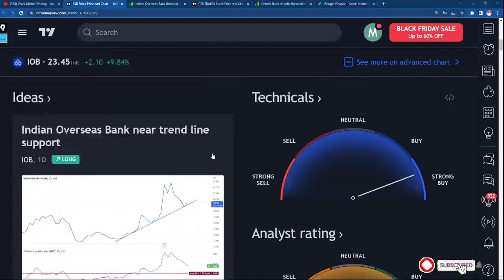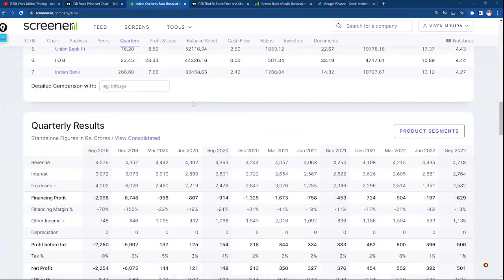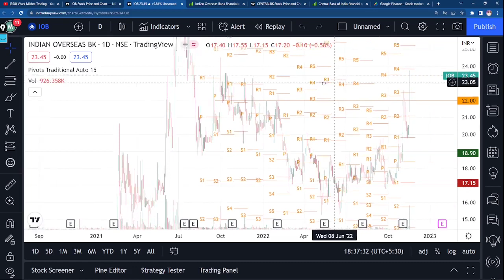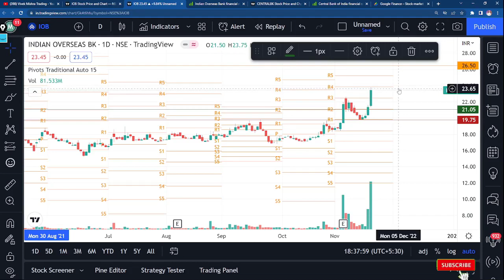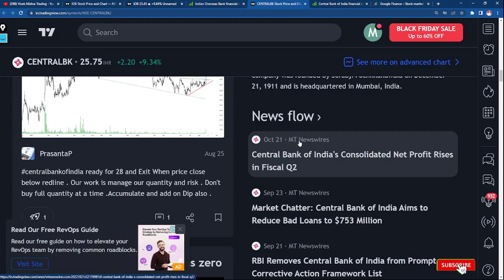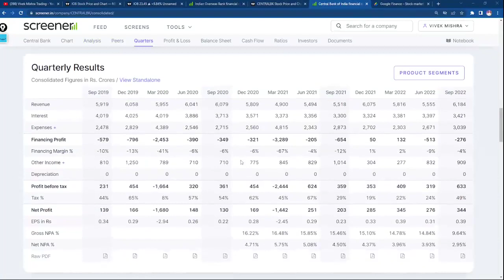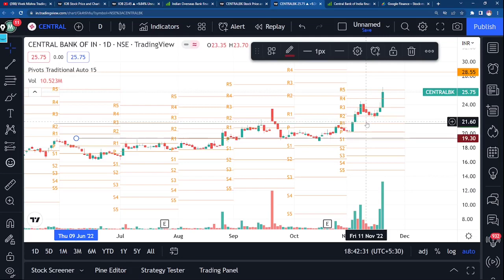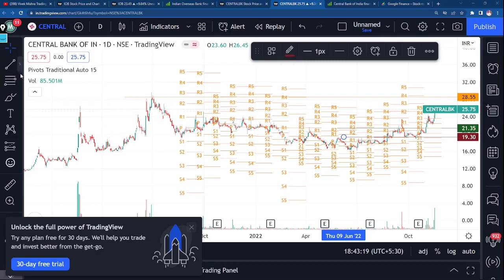Update on both PSU Bank Indian Overseas Bank Share & Central Bank of India Chart Check BUY HOLD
1.Indian Overseas Bank
Indian Overseas Bank is a major Indian government owned bank. It is under the ownership of Ministry of Finance, Government of India based in Chennai, India, with about 3,400 domestic branches, about 6 foreign branches and representative office. Founded in February 1937 by M. Ct. Wikipedia
Customer service: 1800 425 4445
Headquarters: Chennai
CEO: Partha Pratim Sengupta (24 Jul 2020–)
Founder: M. Ct. M. Chidambaram Chettyar
Founded: 10 February 1937, Chennai
Parent organizations: Ministry of Finance, Government of India

2.Central Bank of India
Commercial bank

Central Bank of India, a government-owned bank, is one of the oldest and largest commercial banks in India. It is based in Mumbai which is the financial capital of India and capital city of state of Maharashtra.
Customer service: 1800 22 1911
Headquarters: Mumbai
CEO: Pallav Mohapatra (21 Sep 2018–)
Founded: 21 December 1911
Owner: Government of India (92.39%)
Founders: Sorabji Pochkhanawala, Pherozeshah Mehta

Grateful!😇